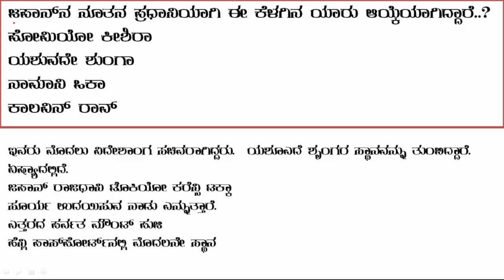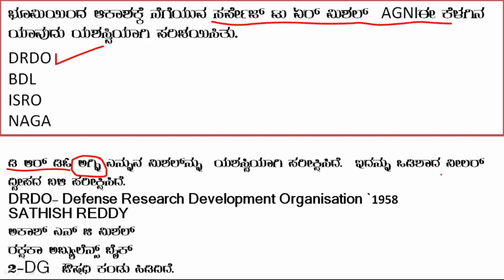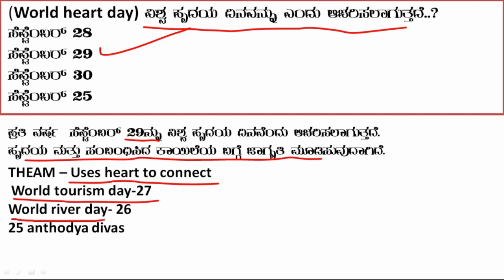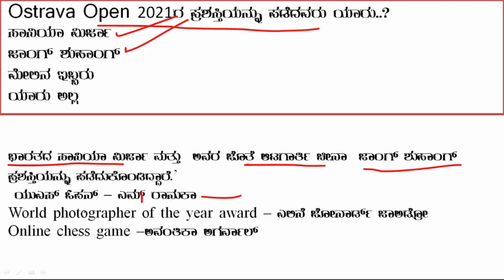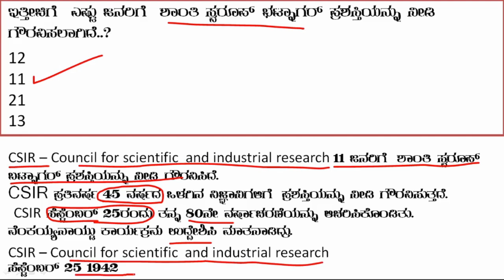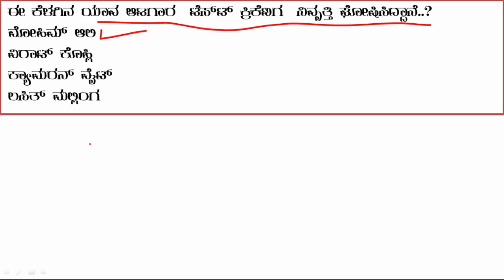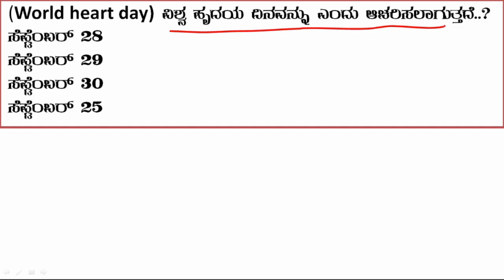30-09-2021 Current affairs in kannada! best current affairs for all exam! current affairs today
january to april current affairs in kannada,
daily current affairs kpsc,
jnanadarshi current affairs,
# Sparhakendra,
smart study circle in kannada ,
 Smart study circle,
 Spardha Kendra current affairs ,